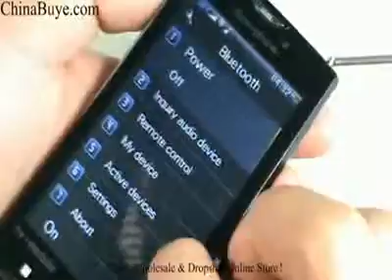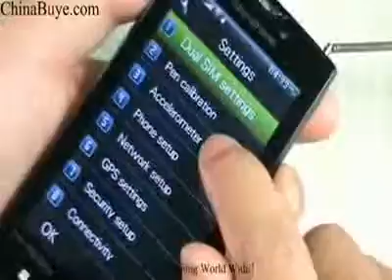ML 29449793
Video Migrado